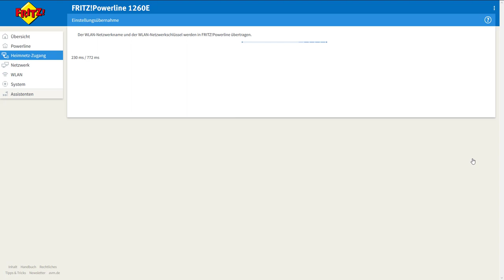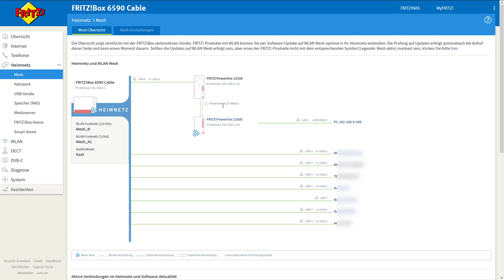Fritz!Box Powerline Adapter ins Mesh Netz aufnehmen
WERBUNG
Fritz!Box kaufen
Dieses Video zeigt wie man die Powerline Produkte der Firma AVM ins Mesh Netz integrieren kann. Voraussetzung ist, dass die Adapter eine Firmware Version besitzen, die Mesh unterstützt.

Bildquelle: AVM GmbH